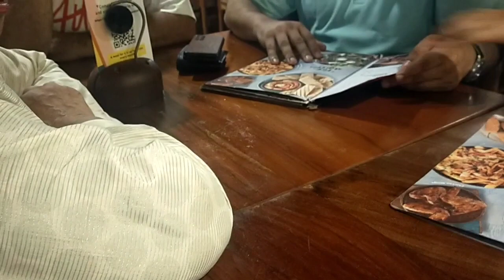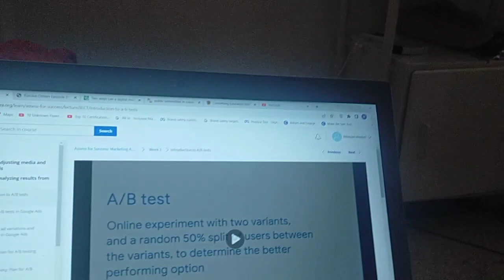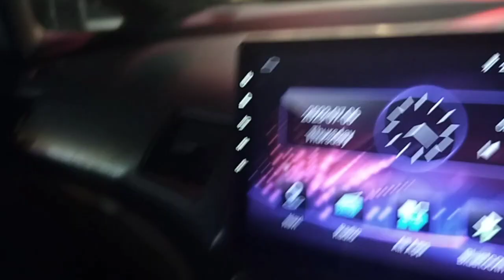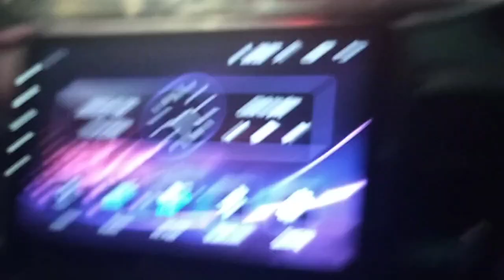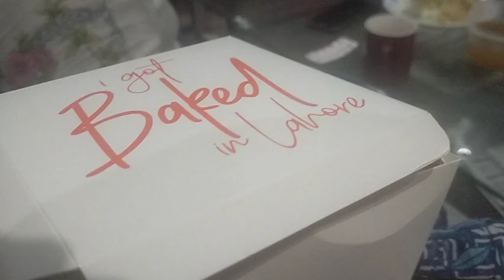Weekend Dinner/Raining in Lahore